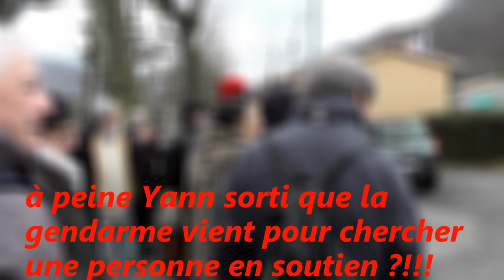Convocation gendarmerie 29/1/24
Convocation à la gendarmerie suite aux "actions" menées à st pierre de colombier le 16/10/23.
les gendarmes voulaient tout contrôler?  : qui ? pourquoi étions nous là en soutien? ...(personne ne s'est laissé faire) c'était très bizarre vu le "laxisme" de leur part pour les manifs d'agriculteurs !!!
ils voulaient aussi interroger une personne qui était là en soutien comme ça?
2 poids 2 mesures...!